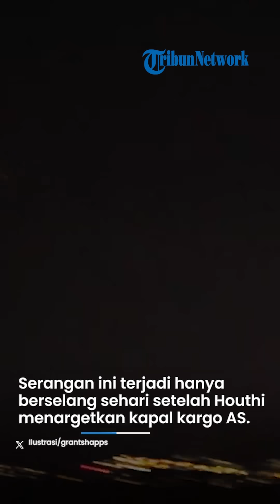LAGI! AS-Inggris Kembali Serang Houthi di Yaman Tengah, Bombardir Fasilitas Militer di Al Bayda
VP: ARH

SURYA.CO.ID -  Amerika Serikat (AS) dan Inggris kembali melancarkan serangan terhadap posisi Houthi di Yaman, Selasa (16/1/2024).

Serangan ini menargetkan barak di Provinsi Al Bayda, Yaman tengah.

Pesawat tempur AS dan Inggris secara bersamaan mengebom fasilitas militer milik Houthi di Al Bayda.

Termasuk kamp militer di distrik Mukayris, benteng At Taffah, dan fasilitasnya di distrik Sawmaah.